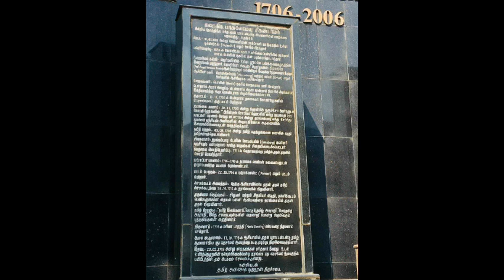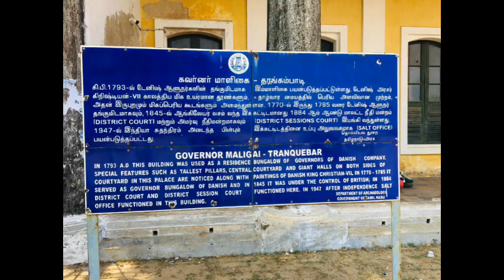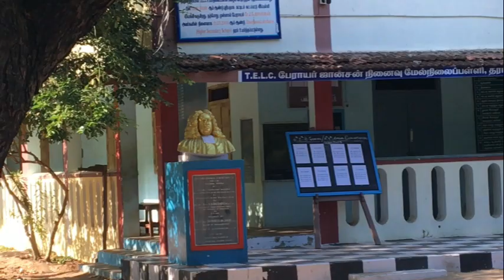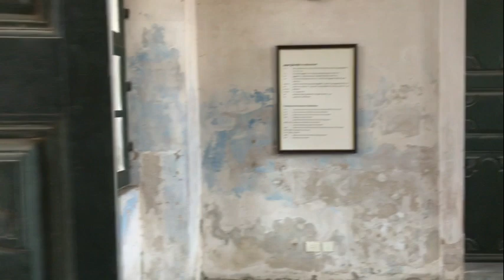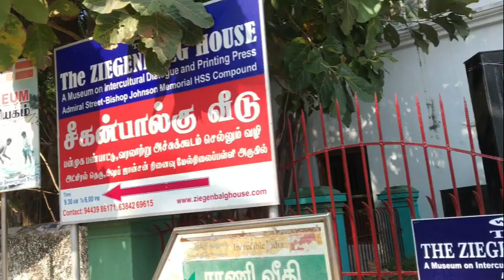Danish Fort Tranquebar (Darangambadi)